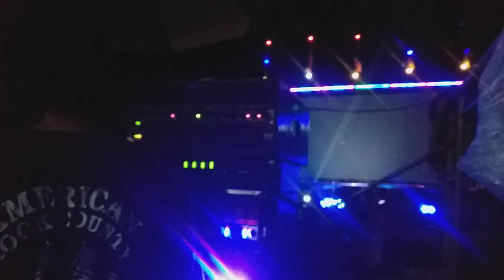หนังกลางแปลงน้องใหม่